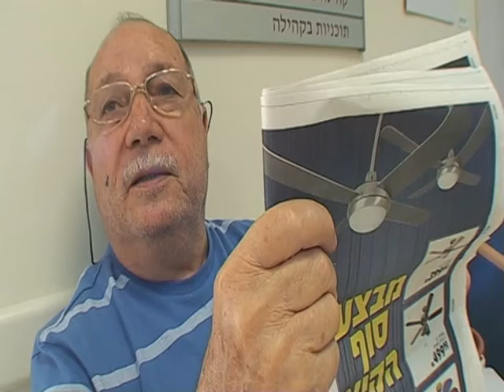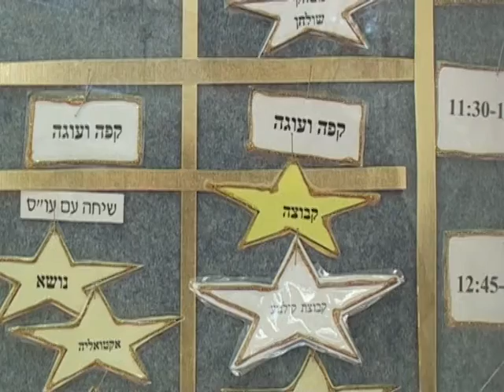Ramat Aviv Center Movie